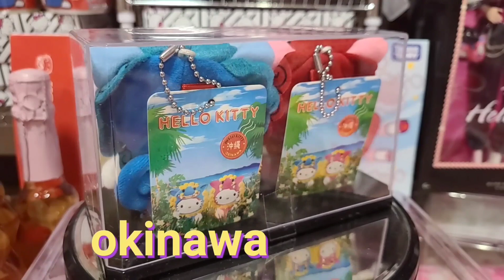HELLO KITTY and DEAR DANIEL VALENTINES DAY(ハローキティ サンリオ)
HELLO KITTY and DEAR DANIEL PAIR COLLECTION.
HELLO KITTY AND DEAR DANIEL STUFFED TOYS DAIWA ROYAL HOTEL

special thanks to Song: Different Heaven & EH!DE - My Heart
EH!DE Flower by Joakim Karud